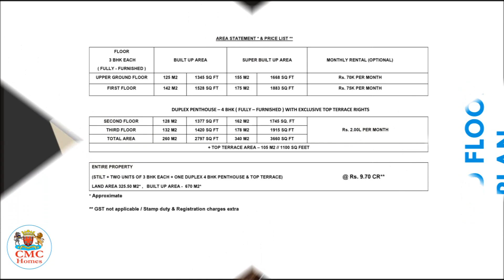LUXURY FURNISHED RES. BLDG for Sale (2x3BHK & 1x4BHK Flats) in Reis Magos, Goa. CMC Homes 8828829185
An ultra-modern, contemporary Residential Building consists of two numbers of 3BHK & one number of 4BHK Pent House which are FULLY FURNISHED with best-in-class furniture, fixtures, sanitary ware & electronics.
The whole building is equipped with a security system & full power backup.
For more details and an inspection of the property kindly connect with Mr. Eric Botelho at CMC Homes at 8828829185 on all days during working hours.
The quote for this property is Rs. 9.70 Crores.
2% Brokerage is applicable on the agreed sale value of the property.

CMC is a diversified firm. We are into hardcore real estate business in North Goa. If you are looking for reasonably priced properties, you must contact CMC Homes. We are based in Mapusa, Goa. We deal in Premium Villas, Apartments, Clear Title Land and Premium Commercial Properties in North Goa.